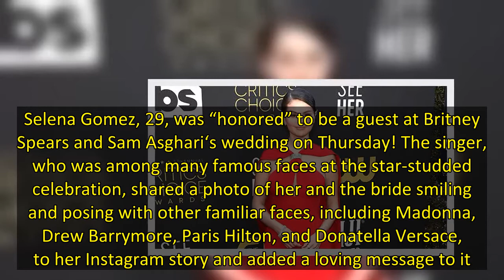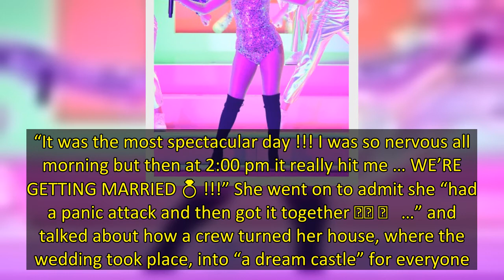Selena Gomez Was ‘So Honored’ To Be Part Of Idol Britney Spears’ Wedding To Sam Asghari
Selena Gomez, 29, was “honored” to be a guest at Britney Spears and Sam Asghari‘s wedding on Thursday! The singer, who was among many famous faces at the star-studded celebration, shared a photo of her and the bride smiling and posing with other familiar faces, including Madonna, Drew Barrymore, Paris Hilton, and Donatella Versace, to her Instagram story and added a loving message to it. “Congrats Britney!! So honored to have been part of you wedding day. Love you!!,” Selena’s message read.  In